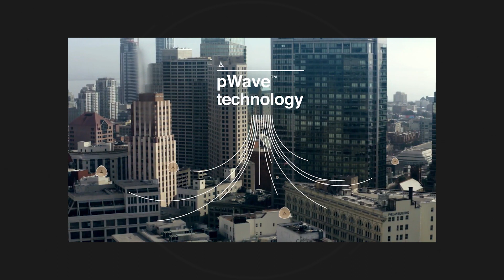5G Controversy Explained [China, Huawei, Starlink, Artemis PCell] | Ep 21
5G technology has been at the forefront of tech news lately, but what exactly is it and why is it such a big deal? And how are China's Huawei, Musk's Starlink, and the Artemis PCell involved? All that and more on today's episode!